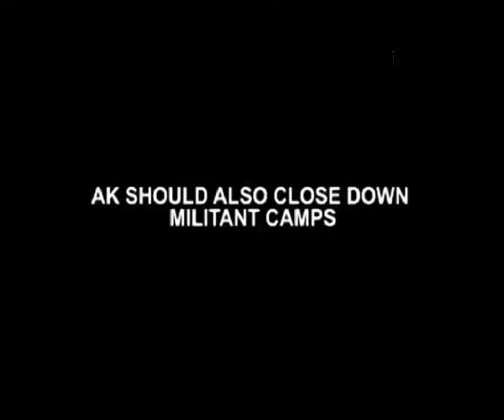Qamar Agha Pak Tipoff Ahead Of Mahashivratri A Positive Sign